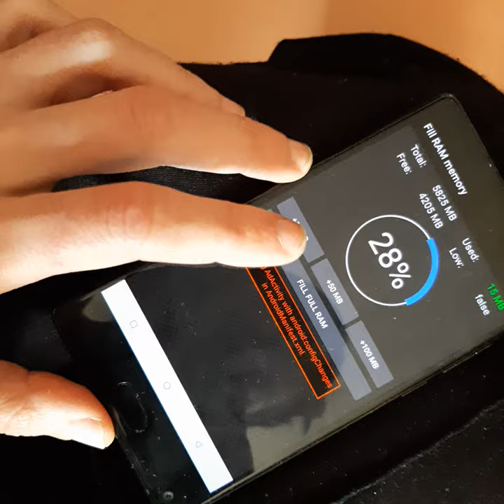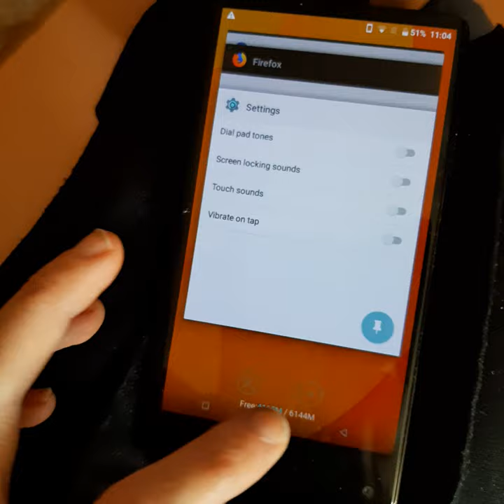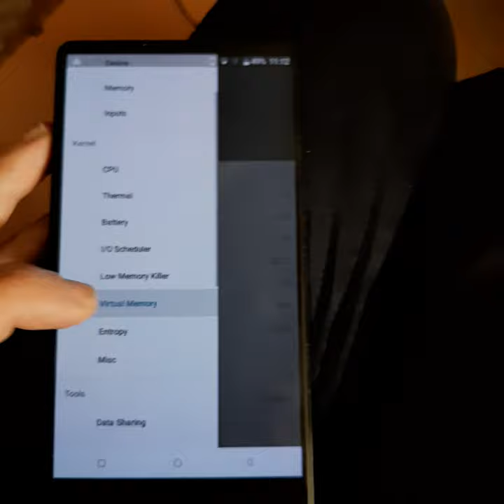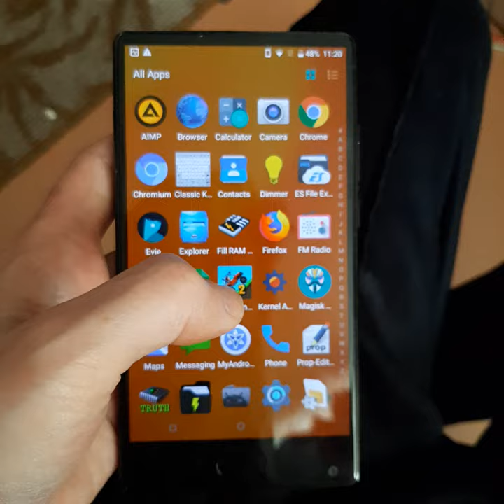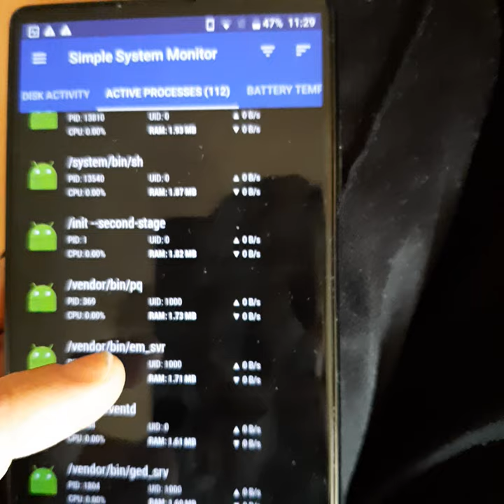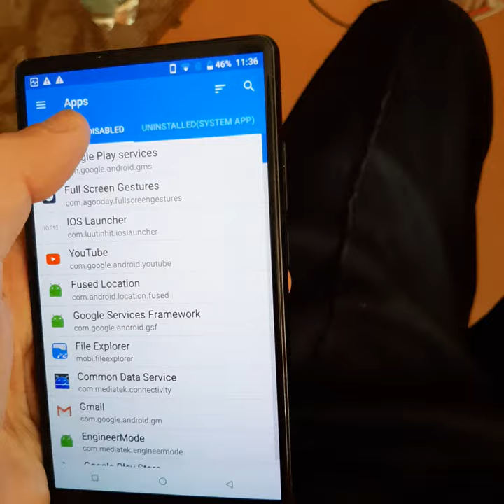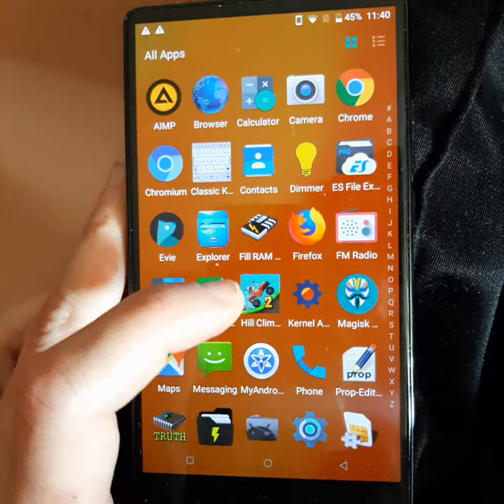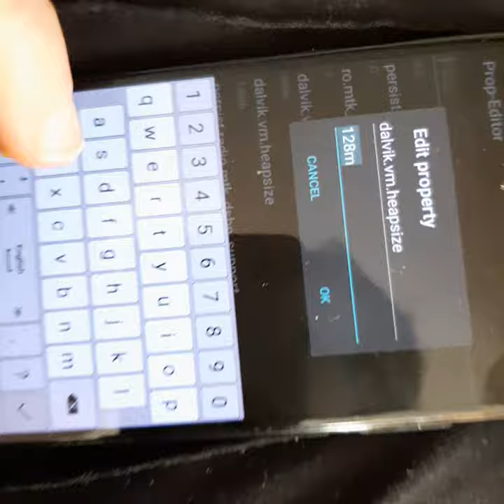Tweak android divice and gaming. Prt. 1. 20191024 105620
Tweak Doogee mix (rooted).